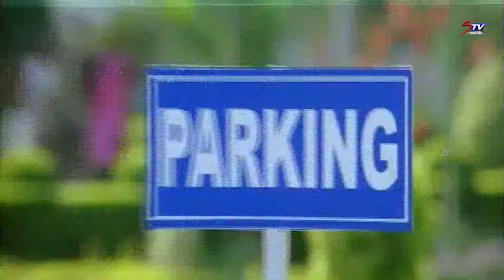Kannale Ennai Kollathadi Movie comedy Scenes - 2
Watch Tamil Movie Scenes Kannale Ennai Kollathadi
Starring : Naga Siddharth, Ekta, Chandra Mohan & others
Directed by Vandemataram Srinivas